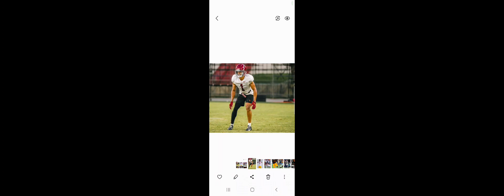USC vs Arizona State game preview